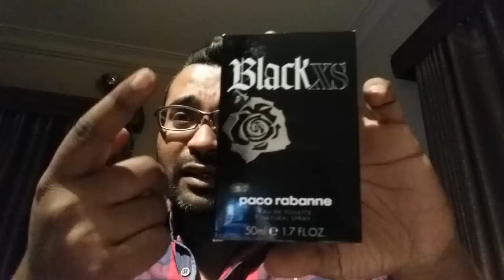Paco Rabanne Black XS(EDT) For Men (2005)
fruity, sweet, happy cuddle scent from the house of Paco Rabanne for winter , ladies can wear it alike IMO...winter version of Dolce and Gabbana Light Blue for women and Versace man Eau Fraiche. enjoy the review guys :)